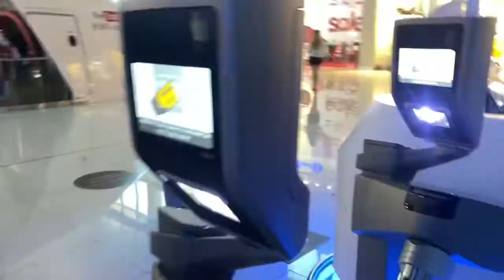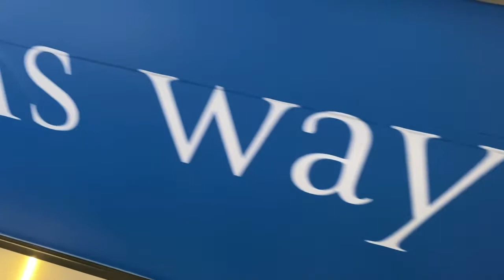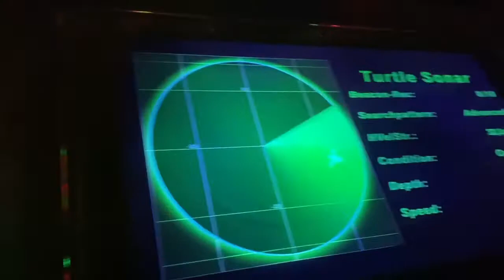Dubai Aquarium and Underwater Zoo